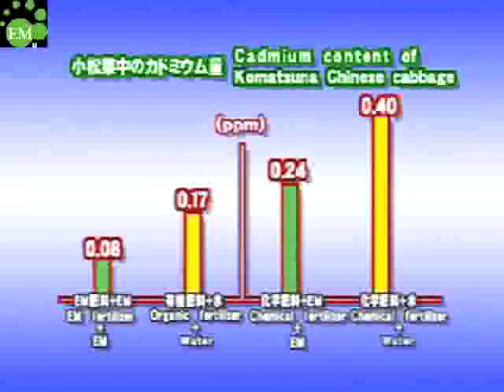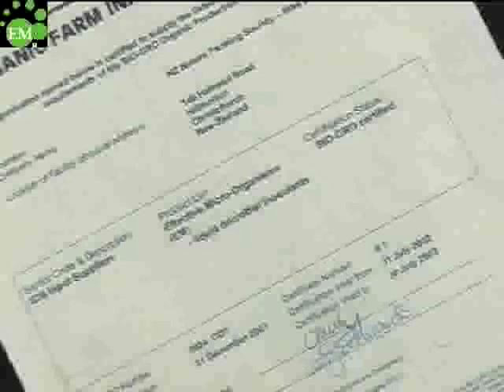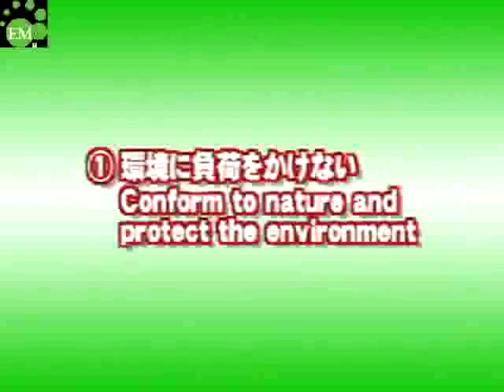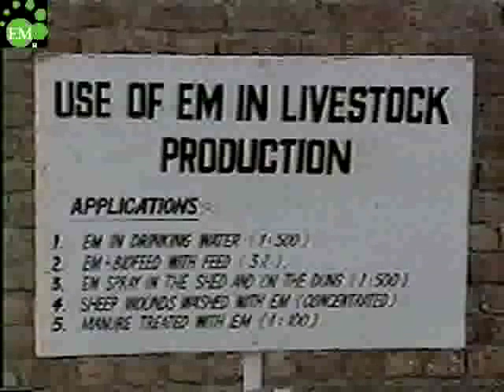Benefits of Effective Microorganisms (EM) for Water, Soils & Crops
Effective Microorganisms (EM)

Developed by Dr. Teruo Higa of Okinawa, EM-1 Microbial Inoculant is a powerful microbial technology that is being used to solve many of our environmental problems around the world today for farming, gardening, water, waste-water, and composting and many more.